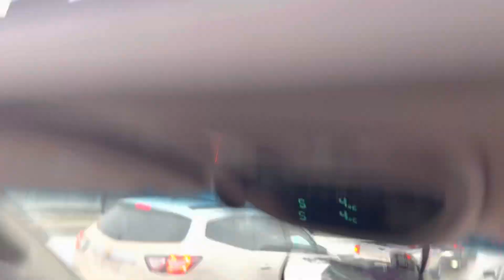It went on for Miles and miles Freedom Convoy 2022